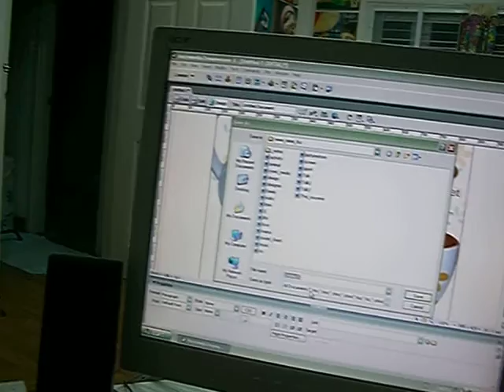shar pei Dog Thoong Thong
Thoong Thong ถุงทอง ชาไป่ at MIME shop / facebook : MIME, Mime Tko